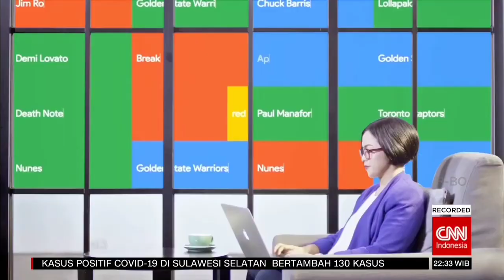(OP) CNN Indonesia Connected - 1 Juli 2020